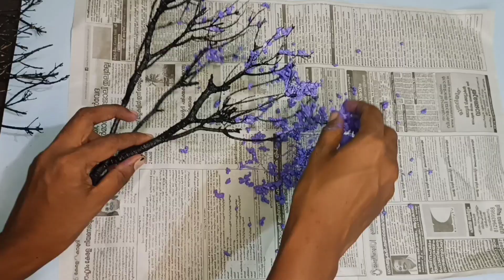Variety ന്ന് പറഞ്ഞാൽ ദേ ഇതാണ്... Thermocol കൊണ്ടൊരു കിടിലൻ പൂമരം